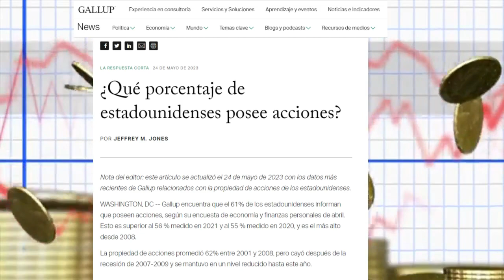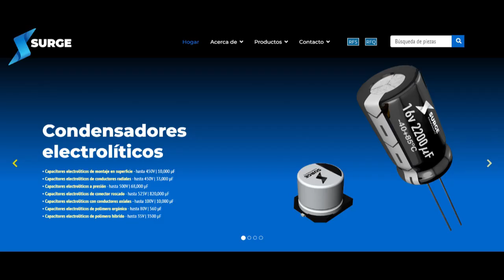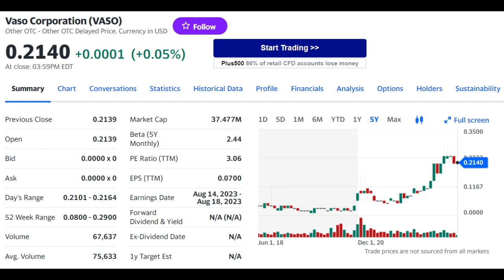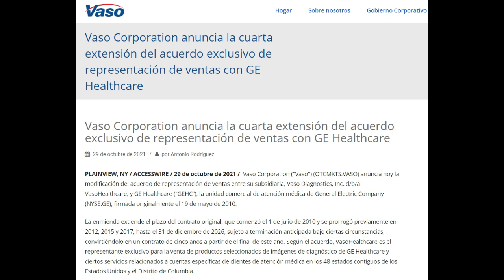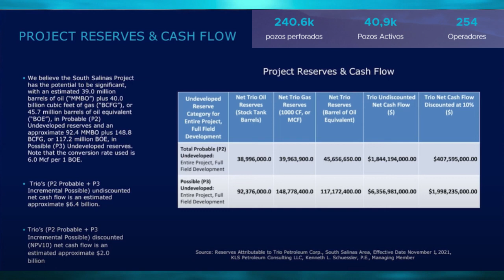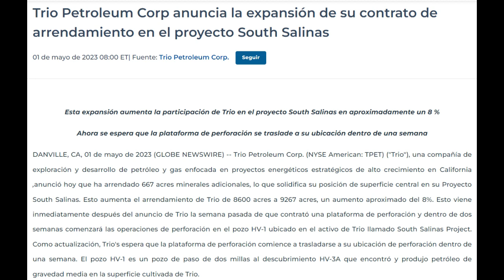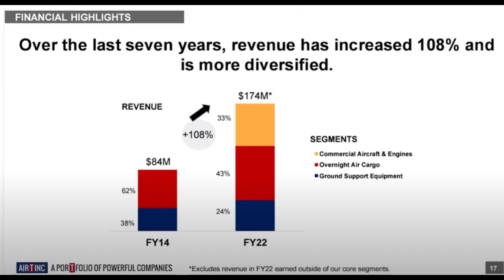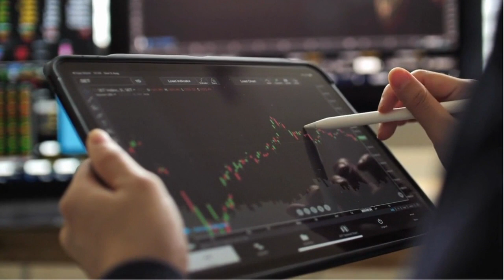5 Acciones De Centavo Que Vuelan Bajo El Radar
¿Por qué es un desafío tan formidable superar el mercado de valores?
La respuesta radica en el hecho de que todos estamos operando con el mismo conjunto de información.
¿y si existieran acciones que pasaran desapercibidas y ofrecieran un
potencial sin explotar para obtener mayores rendimientos?

SURGE COMPONENTS, Inc. (SPRS)
VASO CORPORATION (VASO)
TRIO PETROLEUM CORP. (TPET)
AIR-T, Inc (AIRT)
Ampco-Pittsburgh Corporation (AP)

¿Estás listo para explorar el mundo de acciones de centavo por descubrir?